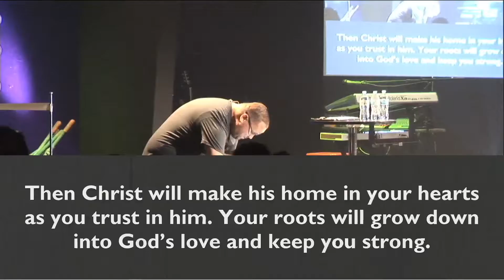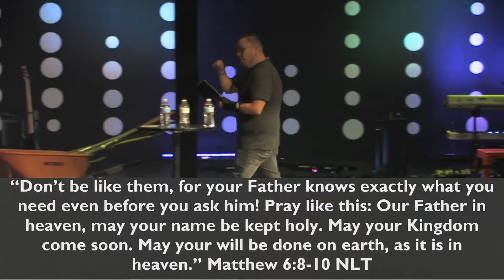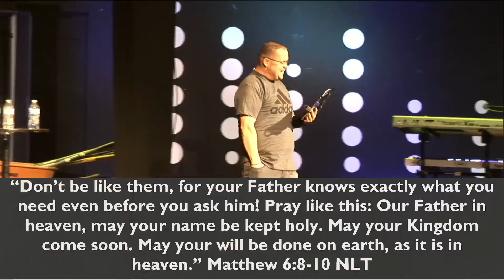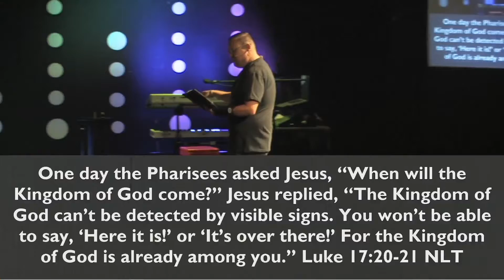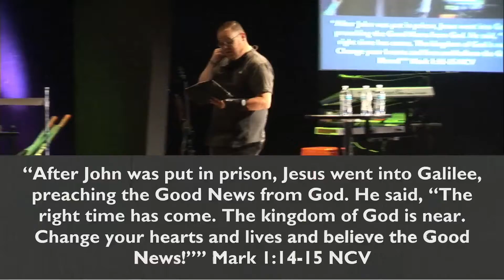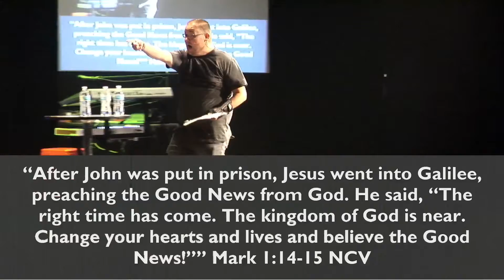Don't Give Up On Here | 09/19/2021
🧡🧡🧡 Here's Ben's message from Sunday. We can't wait for week 2!